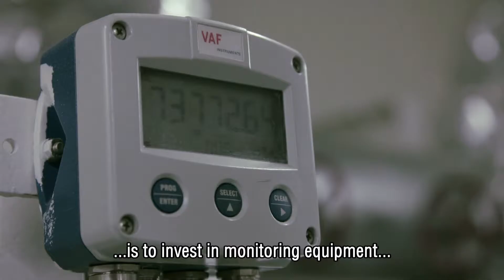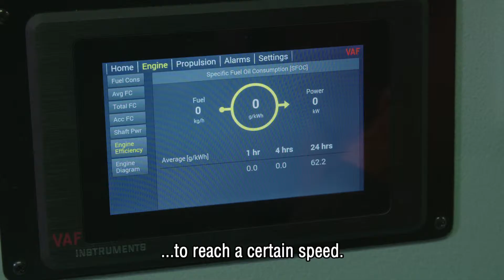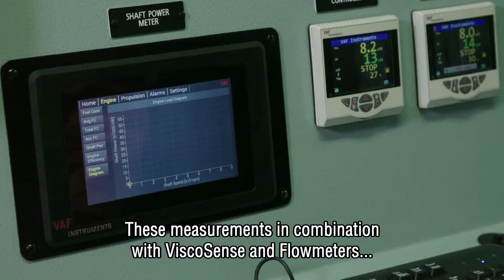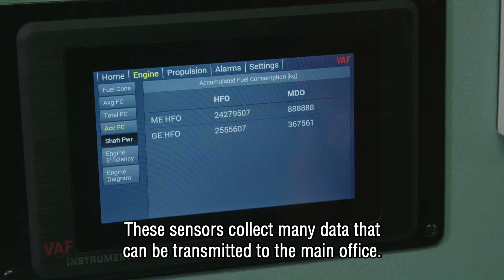Green Efficiency on Board, Efficienza Verde a Bordo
Maggior Efficienza e Minor Impatto Ambientale per tutte le navi che solcano i nostri mari...cargo, navi da crociera, traghetti, metaniere...Le leggi e le normative diventano sempre più strette ed i costi del carburante aumentano...Come fare? VAF Instruments condivide con l'Armatore diverse soluzioni possibili.